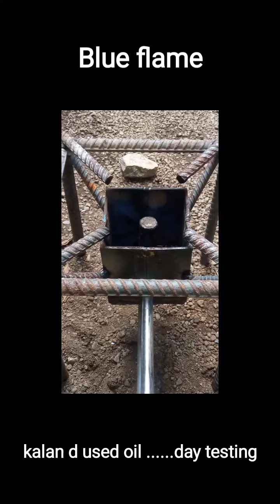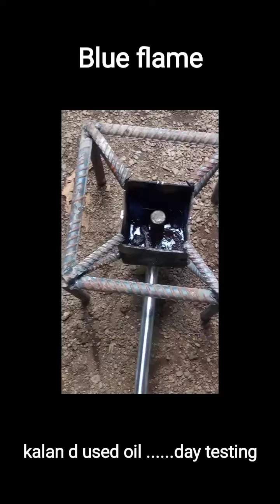kalan d used oil blue flame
Kkalan de used oil...kahit anong klaseng langis  pwede